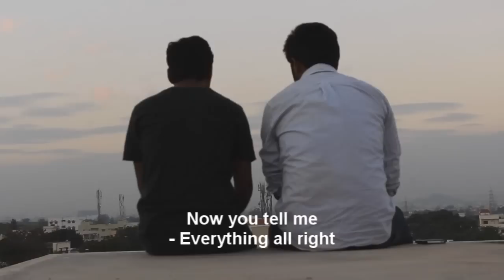The Cake - Short film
An amateur attempt to craft a slightly complicated story. Please watch completely and comment your opinion..